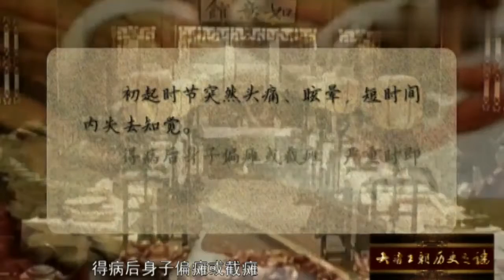雍正因为什么事情的发生，后来下令炼丹并经常食用丹药？